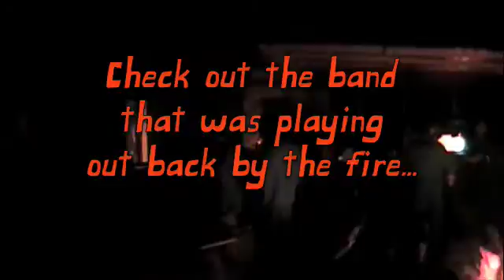After Work Party & Art Show